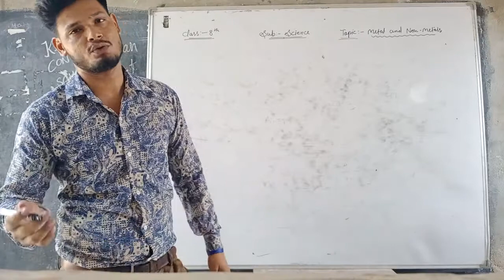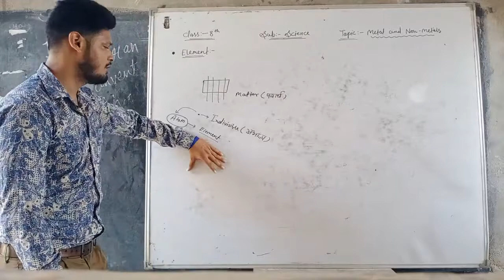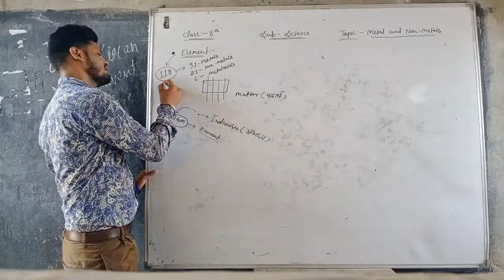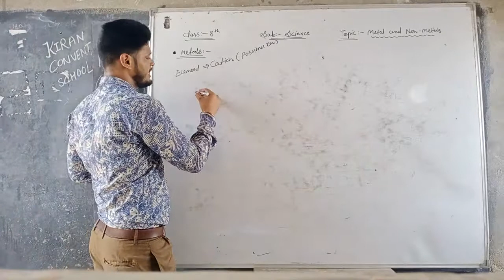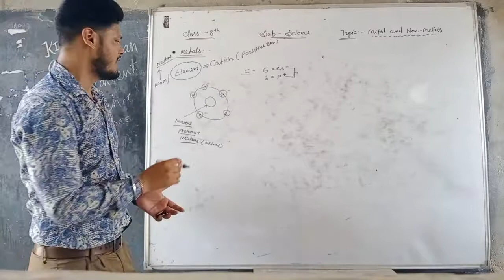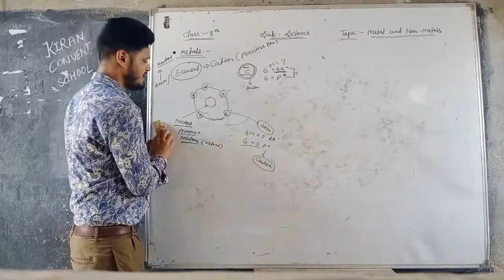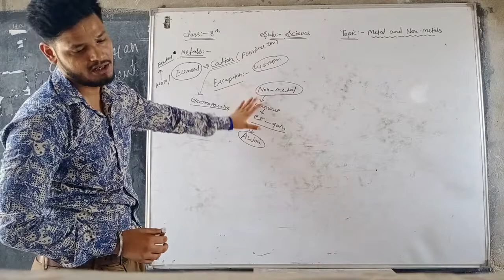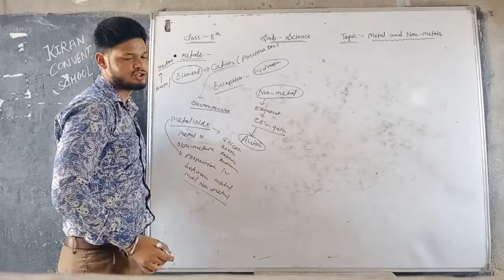Metal and Non-Metal(Lesson-4)//Science//Class-8//NCERT